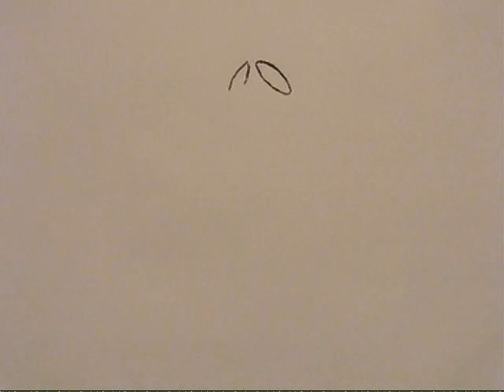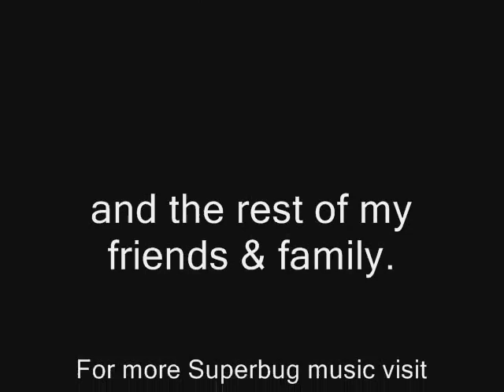superbug video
Gary's first rock video with Boston band Superbug! It's an intergalactic space odyssey of lunar proportions! A George Melies moon landing. With Gary O'clay .